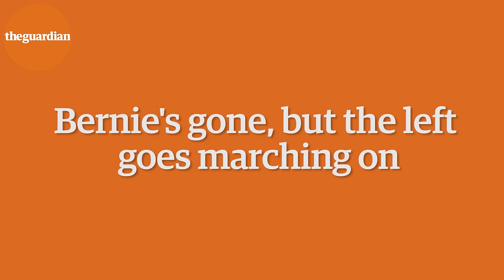Bernie Sanders is gone, but the left goes marching on – Gary Younge | Comment is Free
Bernie Sanders has galvanised many people that the Democratic party had lost over 40 years, argues Gary Younge.
Sanders’ success must be understood in a global context: across the western world the left has been rallying. He says their challenge is to continue to push for social justice and equality.

The death of the American dream?